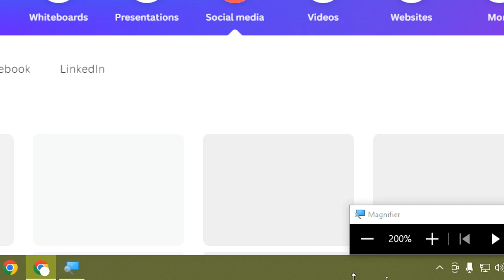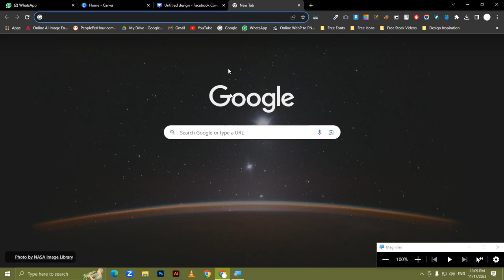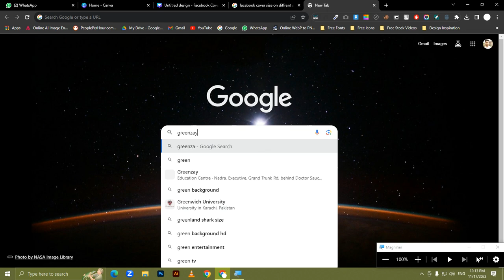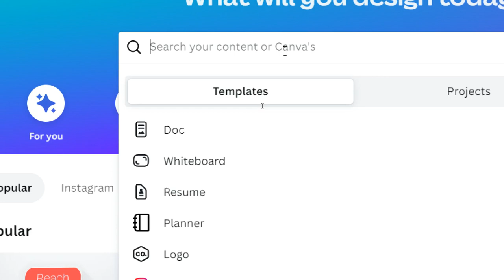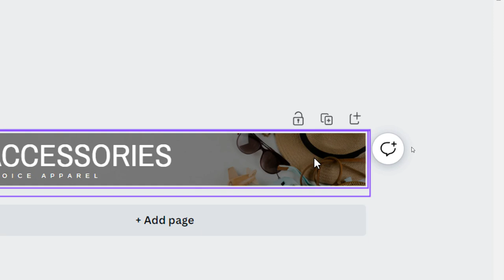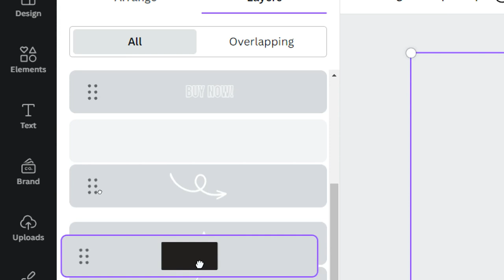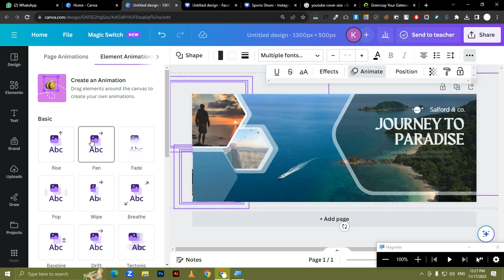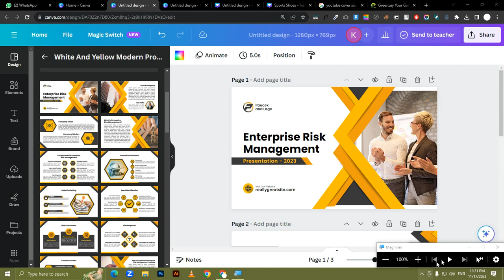Create A Perfect Banner Design In Canva | Lecture No. 4 | Canva Complete Course 2024